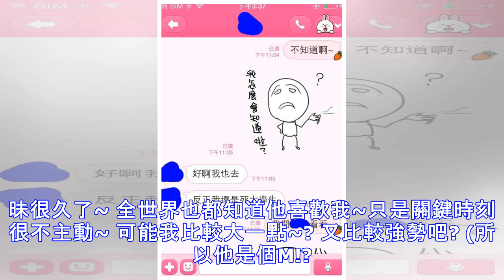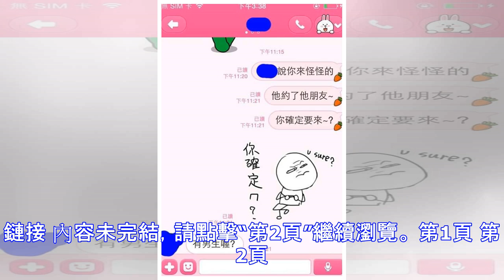學弟忍不住告白，學姐卻用這貼圖先玩他一輪再送他大禮XD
這個貼圖叫什麼名字? 我也要下載XDD 玩完學弟再逆告白是怎樣啊...真是壞心學姊 總之應該是有情人終成眷屬，可喜可賀，可口可樂 DCARD原文 貼一段前幾天連我自己都覺得很瞎的告白~贊助商鏈接 在故事開始之前~ 我跟學弟算是曖昧很久了~ 全世界也都知道他喜歡我~只是關鍵時刻很不主動~ 可能我比較大一點~? 又比較強勢吧? (所以他是個M!?) 結果終於畢業了他才告白~ (這樣被逼的算嗎?) 我看他如果知道我有上迪卡會發瘋吧~ PS:貼圖還是他送我的贊助商鏈接 內容未完結，請...